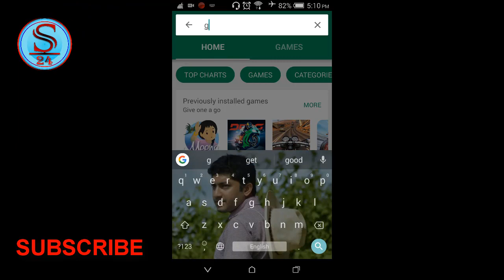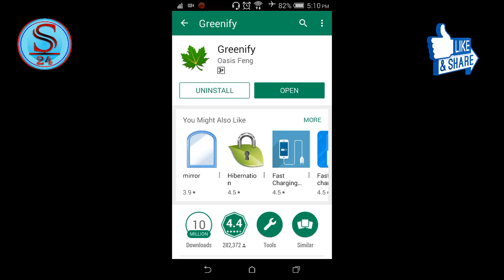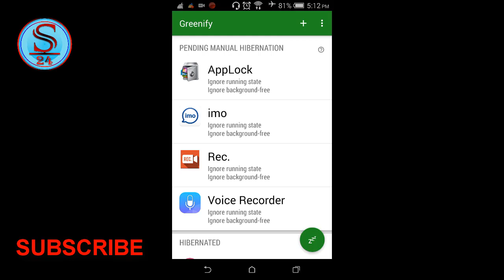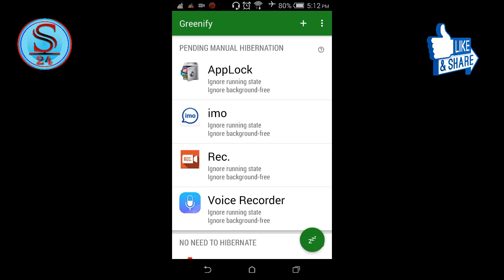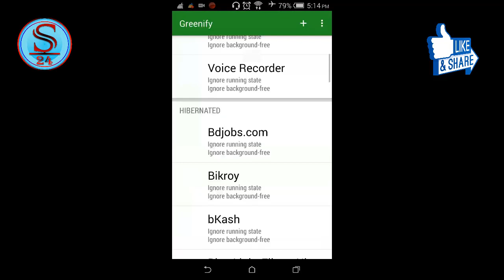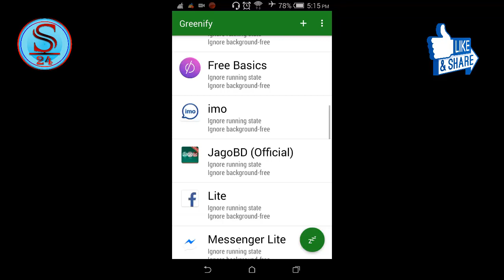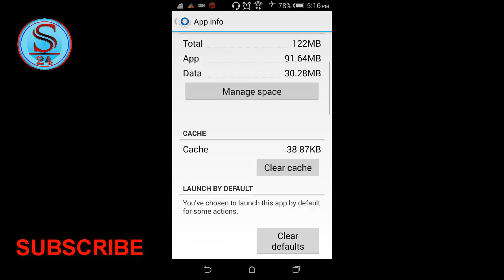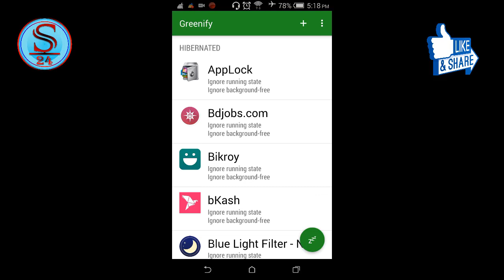Top Best Battery Saver Apps for Android 👉🏻 Greenify ✔️ Shovo24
Shovo24

Battery low problem in a smartphone is a common problem now a days and to prevent fast battery draining problem we use different types of mobile battery saving apps but the question is doing battery saver apps really work? how these apps save battery in our smart phone, Is battery saver app useful?
This is a very Effective Video for Android Mobile.

Latest All Govt & Bank Job Circular 2018 in One App | সব সরকারি ও ব্যাংক Job | চাকরি